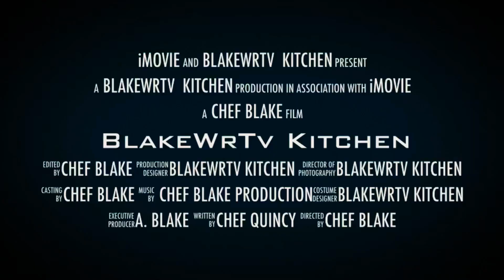How To Cook Like A Jamaican Food Trailer 2020 | Jamaican food recipes| BlakeWrTv Kitchen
BlakeWrTv Kitchen | Jamaican  Food | Trailer 2020 🇯🇲👨‍🍳
This video gives you small overview of what my cooking channel is about. To Truly get an inside look into the variety of various cooking tutorials and recipes videos uploaded to this cooking channel you will need to visit the main channel and YouTube. Blakewrtvkitchne BLAKEWRTVKITCHEN We upload two complete cooking tutorials per week with awesome healthy recipes and food prepping ingredients with easy step by step cooking process. Learn to cook like a Jamaican with Chef Blake.